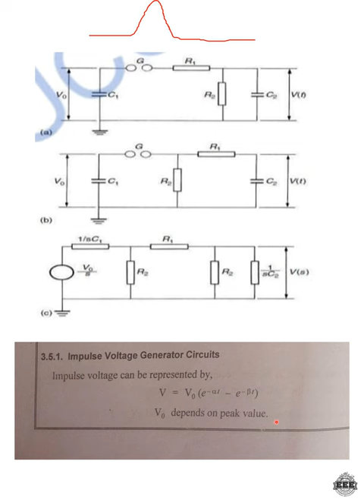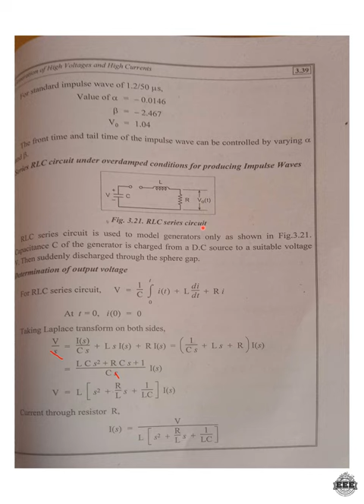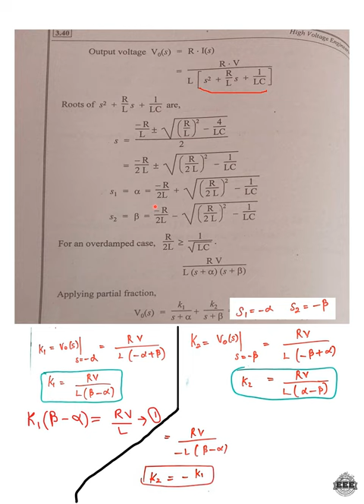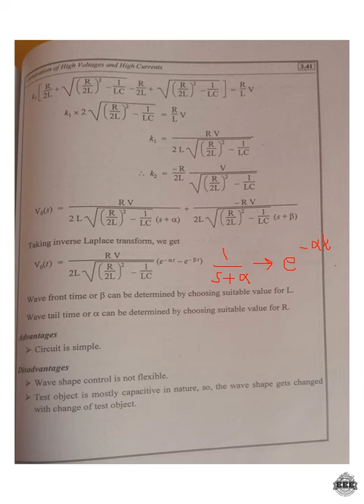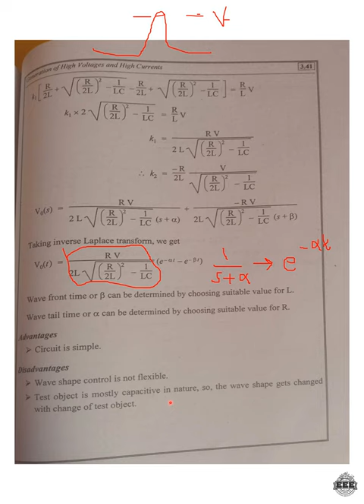IMPULSE VOLTAGE GENERATOR | HIGH VOLTAGE ENGINEERING | EEE | TAMIL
I'm  Ashik
BE-EEE